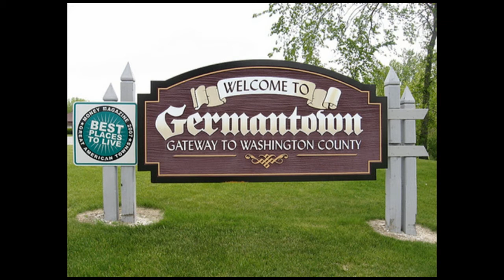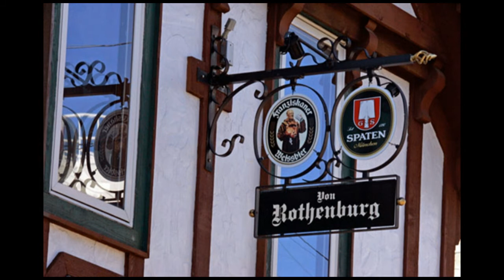Germantown Saved Alberta Darling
Mark Belling (11/5/2008)